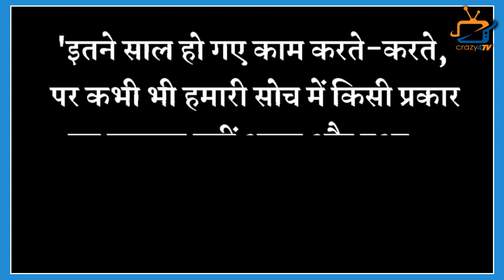Shailesh Lodha Finally Breaks Silence On His Rift With Dilip Joshi!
This is What Shailesh Lodha aka Tarak Reveals on His Rift With Dilip Joshi aka Jethalal! Check Out The Video